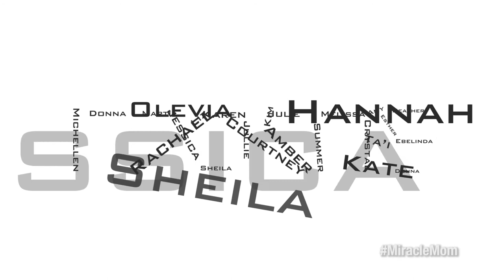Chico's FAS, Inc. Supports CMN Hospitals – A Share Shows You Care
Chico's FAS, Inc. is proud to support CMN Hospitals, a non-profit organization raising funds to support 170 children's hospitals throughout the United States and Canada. You can help by SHARING this video.

Since 2011, our family of brands (Chico's, White House Black Market, Soma and Boston Proper) has raised more than $5 million for CMN Hospitals.